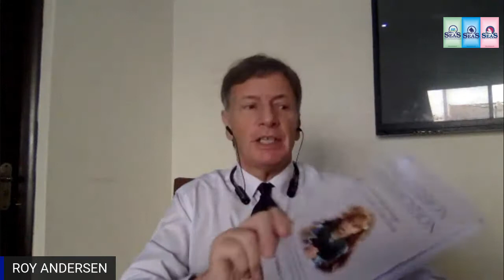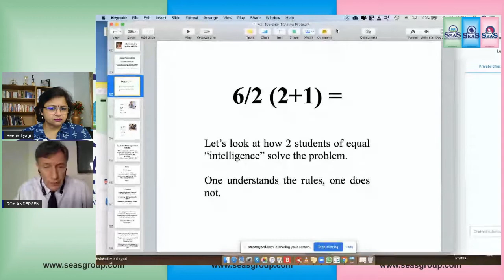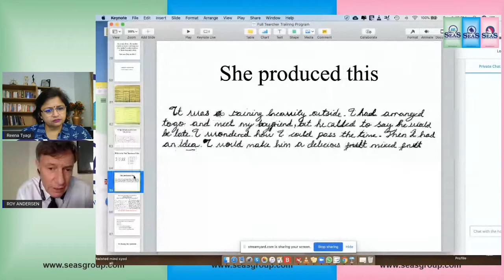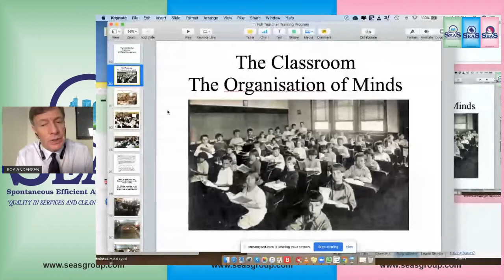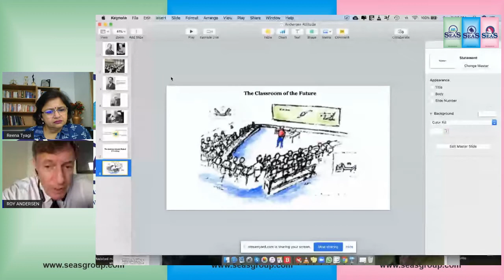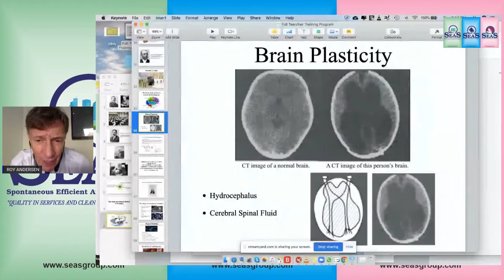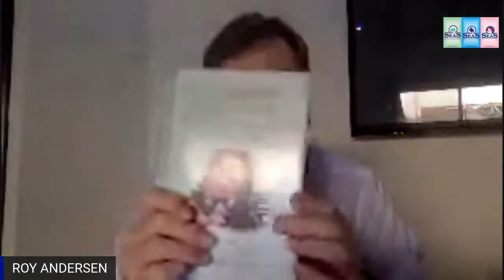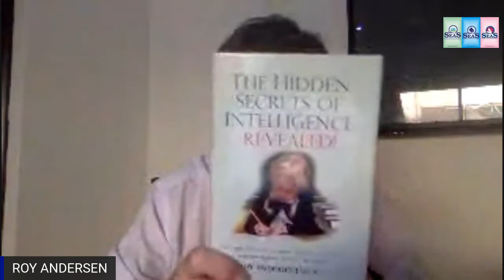Mr Roy Andersen, from United Kingdom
Topic: The Andersen Attitude Method of Teaching